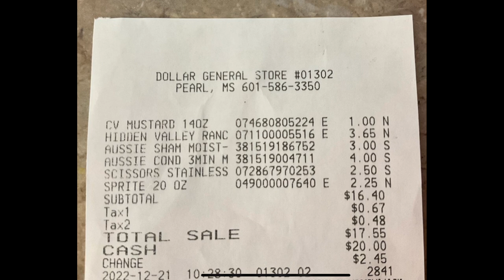stalking modified data at 2 stores for organized crime RICO misuse of technology FBook/CIA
stalk/track me to locations then use cameras in store for surveillance and facial recognition
the right person at these agencies about to get these reciepts
its going to be a married person thats going to feel like this is going too far just because a woman is married this evidence is going to get to the right married person I dont have to do anything

sending cease and desist to CIA department of defense alot of people going to jail

continuous crimes for my marital status(thats not going to change) race, religion
evidence just building up like the holocaust victims cases

police and FBI engage in terrorism used against me in a malicious attempt to reduce the quality of my life so I will: have a nervous break-down, become incarcerated, institutionalized, experience constant mental, emotional, or physical pain, become homeless. This is being done using well-orchestrated accusations, lies, rumors, bogus investigations, setups, framings, intimidation, overt or covert threats, vandalism, thefts, sabotage, torture, humiliation, emotional terror and general harassment. I’ve been stalked 2 or more on the highway, and air in order to alienate and isolate me from getting help or support from the rest of the population. False imprisonment followed me around with dogs I only sprayed water on a dog after seeing 3 cars with the dogs out their window: provoke the victim to assault someone and get arrested; make the victim seem delusional/ mentally ill make the victim so depressed they become suicidal. Sexual harassment to watch me take my clothes off everyday. I want to press charges so this extreme criminal activity can stop. I have proof with videos of each occurrence and also videos of the obstruction of justice each time I try to get a job, they want to make me homeless. Obstruction of justice when trying to get help from FBI site, obstruction of justice on internal affairs site, and obstruction of justice when trying to obtain a lawyer. Nothing justifies this depriving American’s liberties is treason. I want to go forward with what ever charges that can make police and FBI stop committing these crimes!evidence just building up like the holocaust victims cases

FOIA show patriot act FBI watchlist for bribery and jealousy cant help it my husband want me
not being incarcerated
Not going to kill myself I love me
you will never get me institutionalized I have a husband that LOVE me and here with me with no money will be getting money from paralegal work from what yall continue to do to people
God love me and I’m going to forever bow before the king Jesus
Im not worrying about doing tech to work with sex offenders and racist
I’m learning paralegal to help other blk people your doing this to and its its a long list only a matter of time police/FBI getting charged like the cases with the holocaust victims evidence building up and with paralegal I’ll always be able to protect myself, my family and make money from putting police in jail!

Happens any state
I went on vacation was being done in florida by FBI CIA there
Went to a wedding in La happened there from police
My info is flagged anywhere I go from corrupt BIDEN/ BIDEN  ADMIN took bribery money from networks labels rappers trickle on down to corrupt CIA/FBI doj at his command filing in supreme court and congress for impeachment and USAP/ FBI/CIA that accepted bribery getting charges and sexual harassment not interested

Broadcasted my private moments at home to ELITE companies with illegal surveillance
That data is proof and these multimillion  companies sending to several individuals its only a matter of time
I want each person watching me without my permission to get sexual harassment and list of charges and its eventually happening
Don’t want you don’t care how much money would never deal with a pervert that have to be involved with this
Sad part its women too jealous of a person that have less than them
Im not moving until people indicted including the sex offender we renting from he knowingly breaking the law with local police for bribery
Not moving until paid from lawsuit

A lot of people going to jail this time evidence building up eventually the right person in an agency will see this and all getting RICO money wont save you it will be frozen!! By the very people you bribed to do this
Only a matter of time…..

cancel=organized crime RICO
several civil rights laws broken
come to court and say it
paid bribery.

my marriage not cancelled nobody left me at a alter choose not to marry me
my life still going on